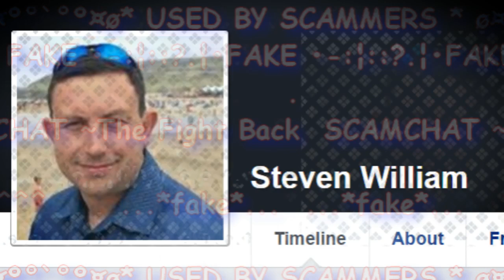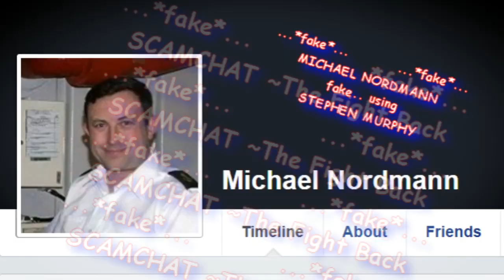STEPHEN MURPHY, 1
STEPHEN MURPHY,
Even though Stephen is retired from the British Royal Navy,
was never in the US Army and has been one of the most
used faces in scamming.. HE IS STILL USED

S.C.A.M.S. STOP, CHECK AND MAKE SURE

//(*_*)\\ Don't become a Victim //(*_*)\\